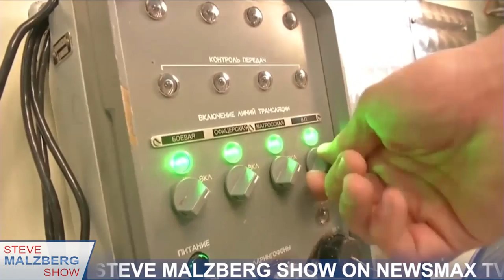Malzberg | Hoekstra: No Good Options for Trump in Syria